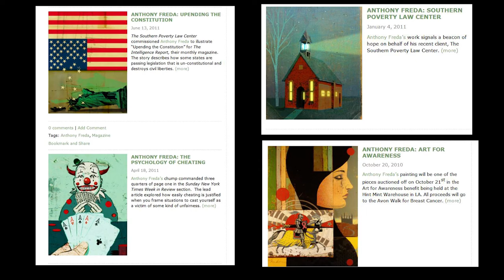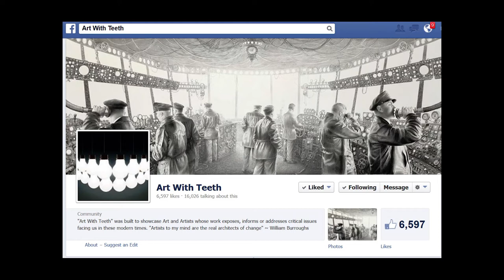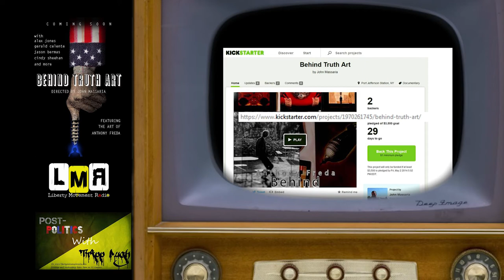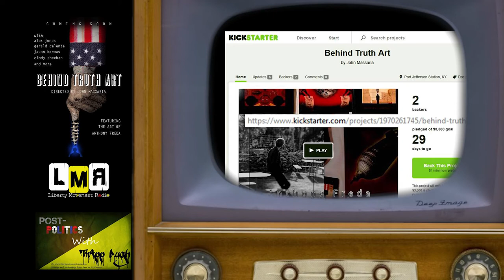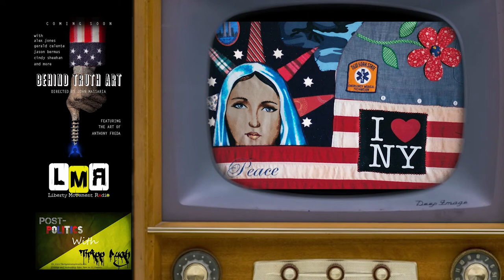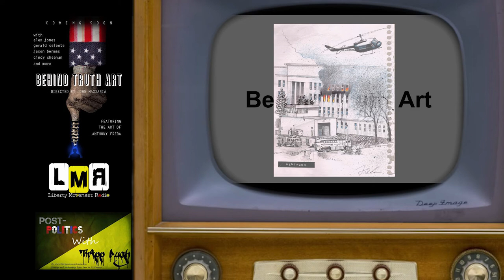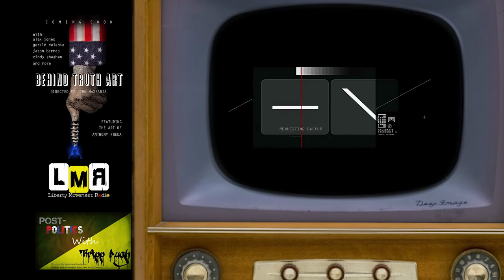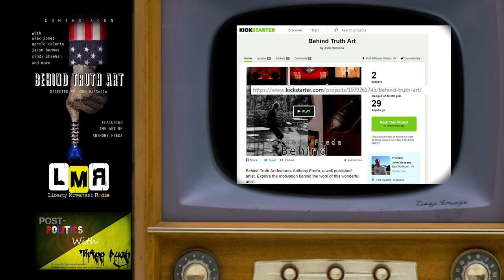Liberty Movement Radio: Behind Truth Art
Our short talk on Liberty Movement Radio Behind Truth Art